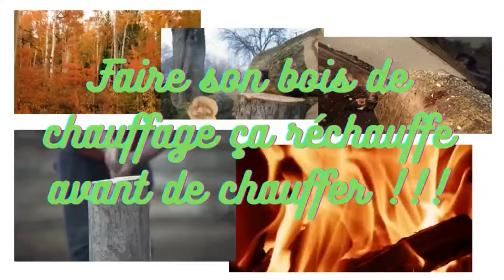Remplacer facilement la ficelle de votre tronçonneuse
Dans cette vidéo je réalise quelques travaux sur ma tronçonneuse STIHL MS 462 C. En l'occurence le remplacement de la ficelle avec poignée du lanceur.